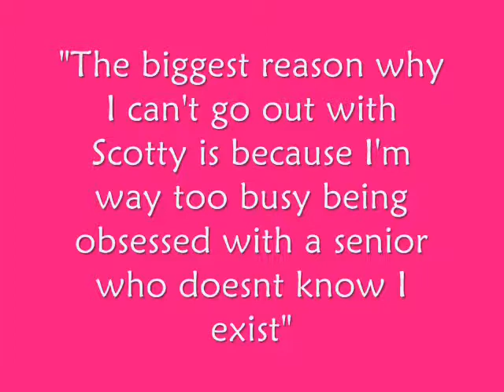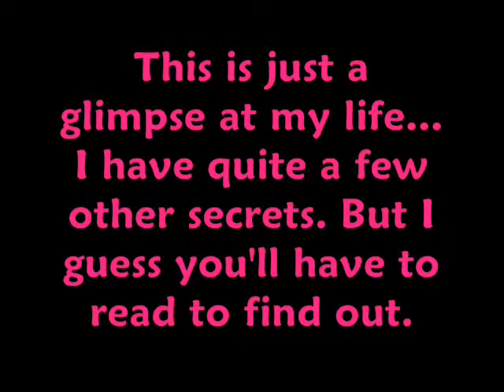Sloppy Firsts by Megan McCafferty book trailer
Sloppy Firsts by Megan McCafferty book trailer by Ashley Paludan and Sara Beth Redmon for notrequiredreading.com